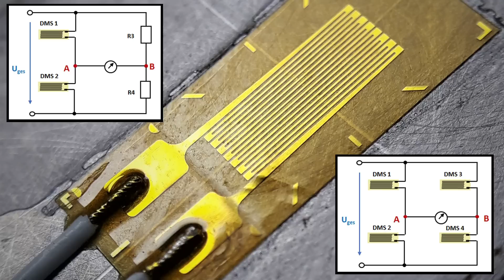Wie funktioniert eine elektronische Waage?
Alte und neue elektronische Waagen zerlegt und erklärt.